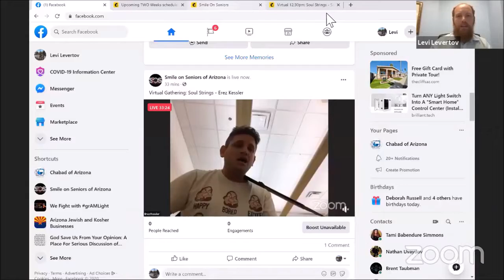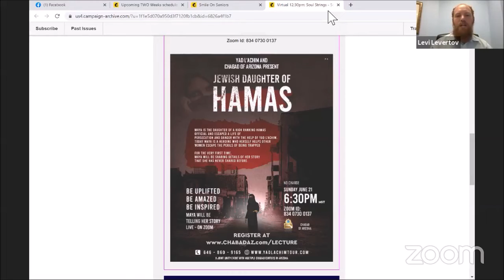Souls Strings; Israeli Classics - Erez Kessler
Shabbat is almost here!
Join Erez Kessler for some soul stirring Israeli Classics. Shabbat is a time to lift our spirits and shut out everything going on in the world.

Let's join together and get in the Shabbat Spirit. No musical experience necessary!